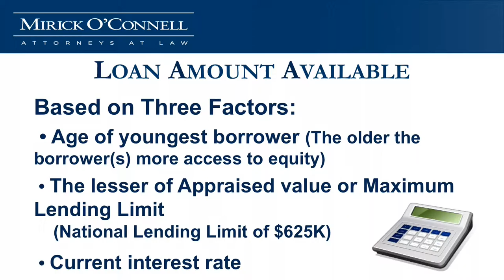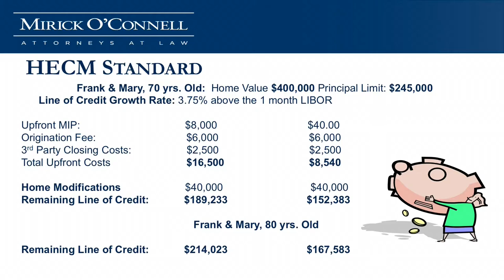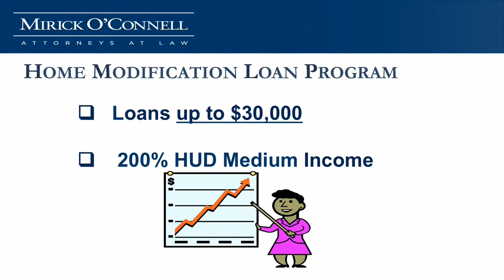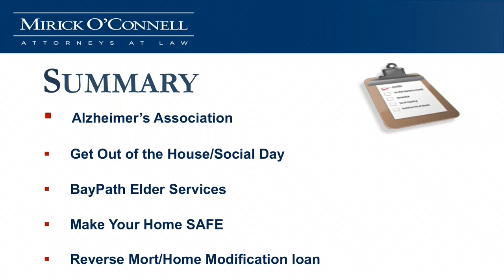Living with Alzheimer's: Staying Home and Staying Safe (Part 5) - Southboro